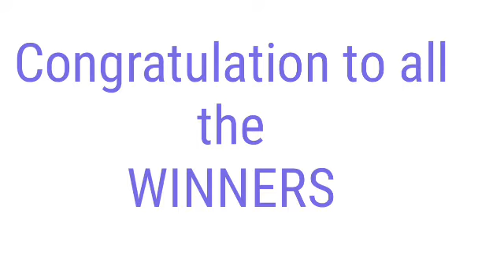PCSO LOTTO RESULT TODAY January 11, 2022 2D 3D LOTTO (CATCH UP DRAW)